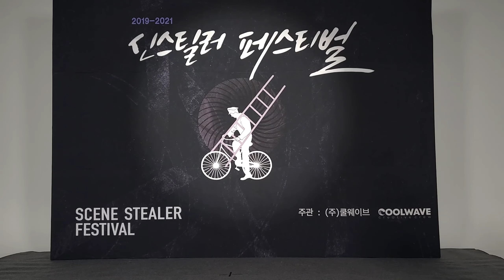문희경 신스틸러 페스티벌 신스틸러 상 수상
신스틸러 페스티벌이 7일 오후 서울 강남구 엠아이엘 스튜디오 에서 열렸다.
이날 배우 문희경이 포토존에서 포즈를 취하고 있다. 배우 문희경은 신스틸러 상 을 수상했다.